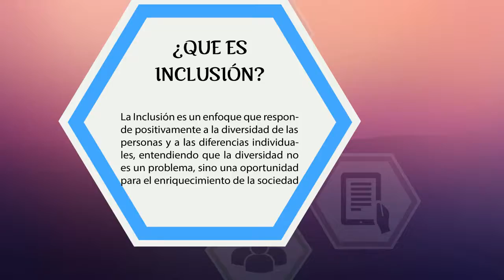Inclusion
Fer Paredes